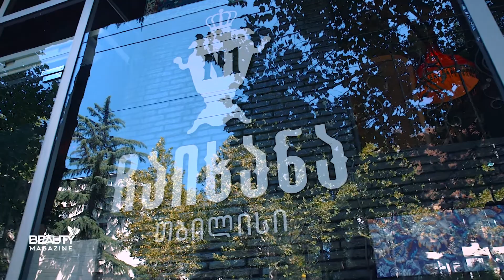Beauty Magazine - ირის ვლოგი - No makeup makeup - 20.09.19.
ბუნებრივი მაკიაჟი მსოფლიოს უახლესი ტრენდია. ირი გვასწავლის, თუ როგორ გავიკეთოთ სადა, ბუნებრივი მაკიაჟი, როგორ მივიღოთ მაქსიმალური შედეგი ზედმეტი პროდუქციის გამოყენების გარეშე და შევქმნათ ილუზია, თითქოს სახეზე არაფერი გვისვია.